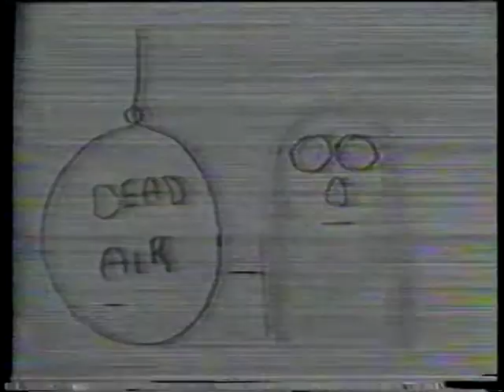Winterboy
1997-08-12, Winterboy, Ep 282